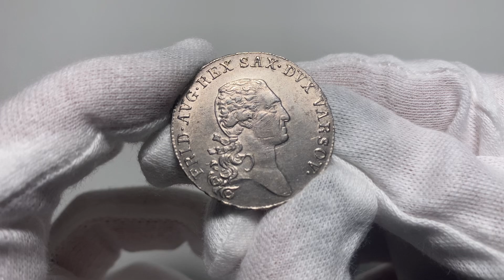Aukcja 13, Księstwo Warszawskie, Fryderyk August I, 1/3 talara 1812 IB, Warszawa